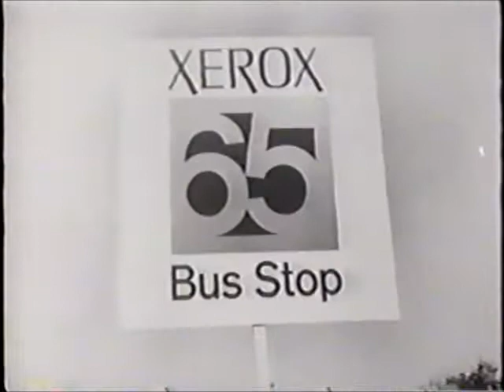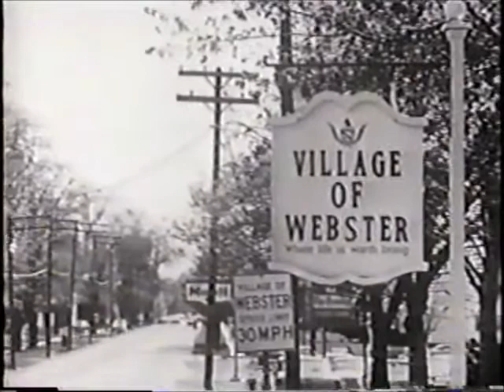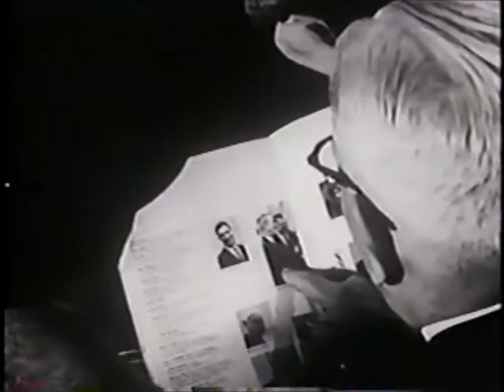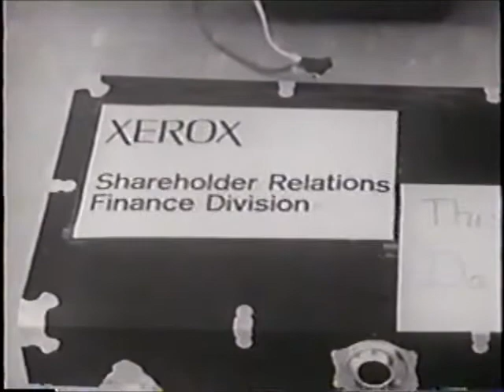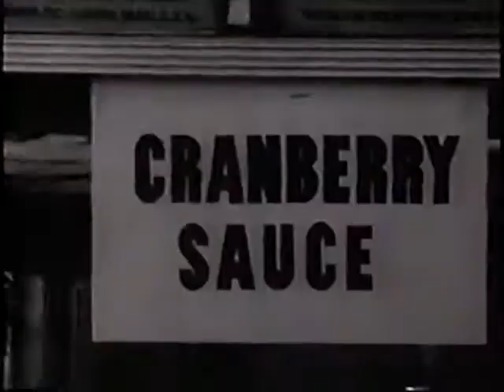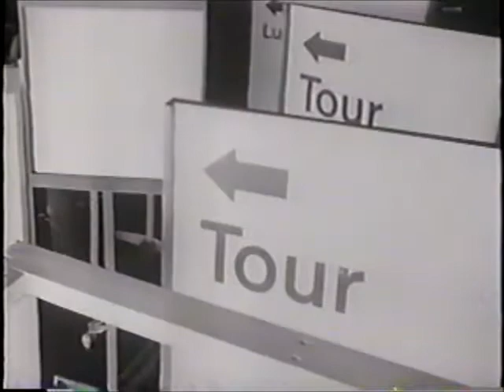"Company For Lunch" 1965 Xerox shareholders annual meeting, Webster NY.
Modest investments in Xerox stock made many shareholders millionaires, in the 1960ʼs. Eager to tell the investing world that management that made that possible were still at work, they turned to award winning filmmaker, Philip Gittelman, philip gittelman productions, inc. for a visual solution. His recommendation was to create a documentary film about an upcoming Shareholderʼs meeting. His goal was to explore the idea of “corporate democracy”.

Using a technique he pioneered, called “photo-animation”, and six of of the worldʼs greatest photojournalists, Cornell Capa, Bruce Davidson, Charles Harbutt, Costa Manos, Inge Morath and Andre Kertesz from the international cooperative, Magnum  Photos, he created a visual classic, honored around the world.

Read Philip Gittleman's blog about this video on Xerox's blog